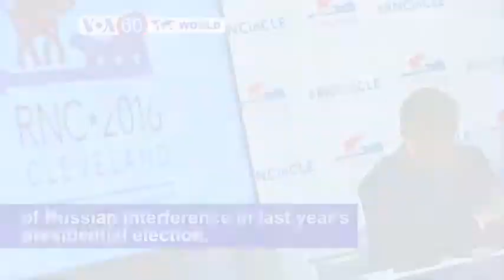VOA60 ዓለም፡ ኣብ ኬንያ ዝኻየድ ዘሎ ሃገራዊ ምርጫ ብምቕዋም ኣብ ዝተኻየደ ተቓውሞ ክልተ ሰባት ምሟቶም ተገሊጹ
ኣብ ኬንያ ዝኻየድ ዘሎ ሃገራዊ ምርጫ ብምቕዋም ኣብ ዝተኻየደ ተቓውሞ ክልተ ሰባት ምሟቶም ተገሊጹ
ፈለማ ዝተሓትመሉ ኣብ